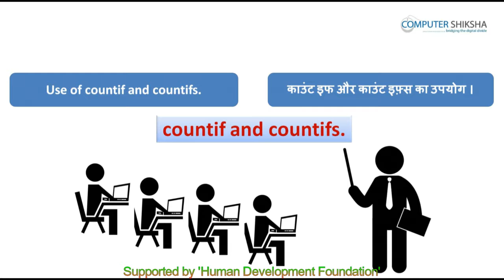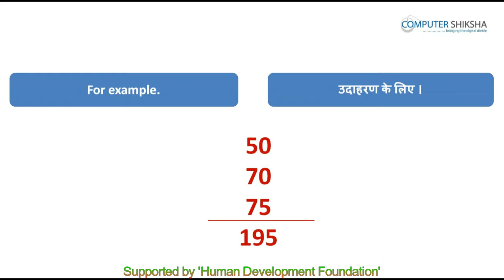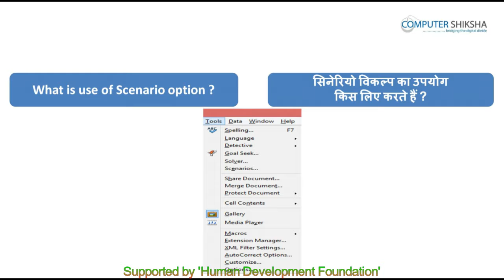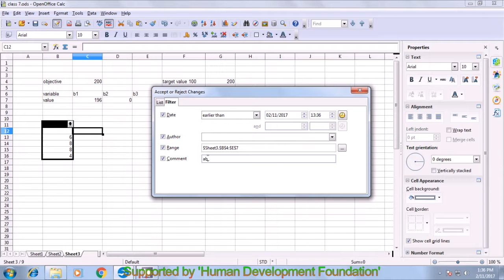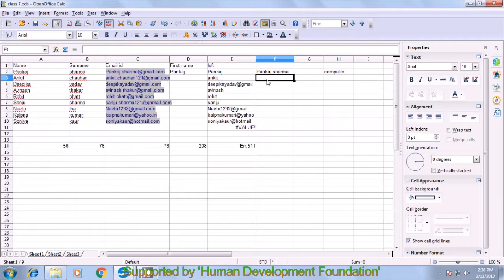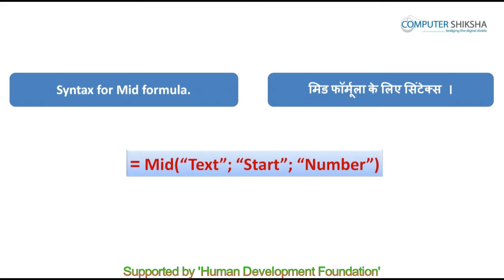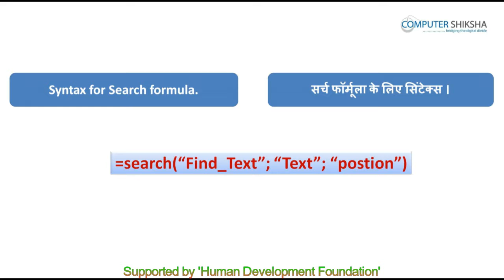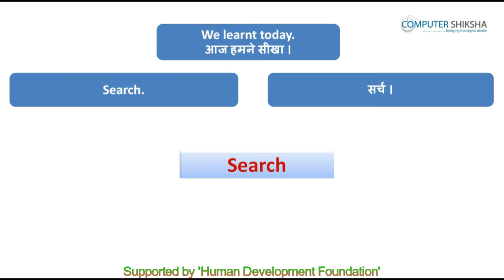क्लास 7 - ओपन ऑफ़िस - कैलसी - २ (Open Office - Calc 2) कम्प्यूटर का उपयोग सीखें हिंदी में ।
• We will learn advance options of tools menu i.e,
• आप टूल्स मेन्यू के एडवांस विकल्पों के बारे में सीखेंगे जैसे कि
• Why we use detective option?
• डिटेक्टिव विकल्प का उपयोग क्यों करते हैं ?
• How to use Goal Seek option?
• गोल सीक विकल्प का उपयोग कैसे करते हैं ?
• Why we use Solver option?
• सॉल्वर विकल्प का उपयोग कैसे करते हैं ?
• How to use scenario option?
• सिनेरियो का उपयोग कैसे करते हैं ?
• Why we use share document option?
• शेयर डॉक्यूमेंट विकल्प का उपयोग कैसे करते हैं ?
• Why we use protect document option?
• प्रोटेक्ट डॉक्यूमेंट विकल्प का उपयोग क्यों करते हैं ?
• We will learn some more formulae such as, Text, Left, Right, Mid, Find, search, and much more.
• आप कुछ नये फ़ॉर्मुलाओं के बारे में सीखेंगे जैसे कि लेफ्ट, राईट ,मिड, फाइंड, सर्च और भी बहुत।